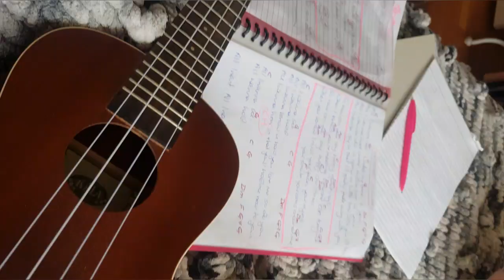VLOGMAS: Day 17: Xmas Gig at Bad Folk Club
I had my first ever gig as a FEATURE ARTIST!! So excited! I'd never been a headliner, before!

My tendonitis & arthritis in my strumming hamd was killing me so I couldn't practice, much, so I sewed a dress for the gig, instead haha.

Thank you, SO much to Ed & Bad Folk Club for having me, thank you to my lovely friends who came along & took footage of me & thank you to those who sung along (especially the cuties who sang along to my original Christmas songs! No one has ever sung along my originals, before - so blessed)